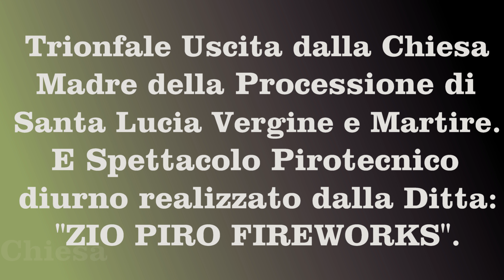Belpasso 18 Dicembre 2022 Trionfale Uscita di Santa Lucia e Spettacolo Pirotecnico Ditta ZIO PIRO 4K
Solenni Festeggiamenti in Onore di Santa Lucia Vergine e Martire.
Gloriosa Patrona della Città di Belpasso (CT).
Trionfale Uscita dalla Chiesa Madre dello Scrigno con le Reliquie e dell'Artistico Simulacro di Santa Lucia.
E Spettacolo Pirotecnico Diurno realizzato dalla Rinomata e Prestigiosa Azienda Italiana: "ZIO PIRO FIREWORKS" di Gianni Vaccalluzzo.
Piazza Duomo di Belpasso (CT), Domenica 18 Dicembre 2022 - Ore 11:45.
Buona Visione!!!